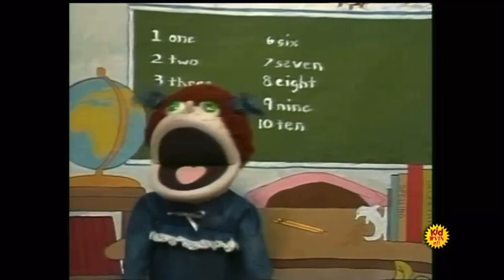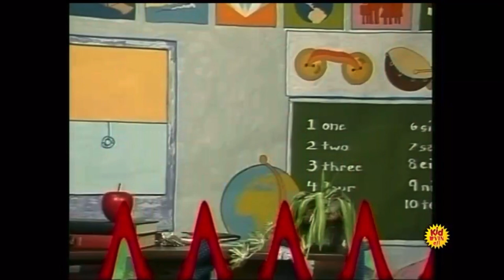Kids Like You: Lost Episode: Let’s Make A Choice (1994) (Original HD/1440p)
Viewer Warning: The Following Lost Episode Of Kids Like You Lost Episode Is Rated TV PG LV. Due To An Unexpected Thing And A Tension Sequence. And It May Be Not Inappropriate For Kids, Teens And Family.

Directed By
Gordon Edelstein

Produced By
Jane Wheeler
And
John Schwab
And
Will Dixon

Teleplay By
Jane Wheeler
And
John Schwab

Executive Producers
Felecia Angelle
Tegan Moss

Ching Hoon Chung

Jason Graves

Cast
Cathie Dorsch As Miss Cathie

Second Assistant Camera: 2nd Unit
James ‘Headhunter’ Livingstone
Laurel Lefkow

Music Pro Tools Operator
Butch Vig